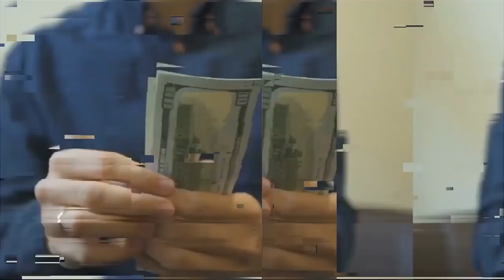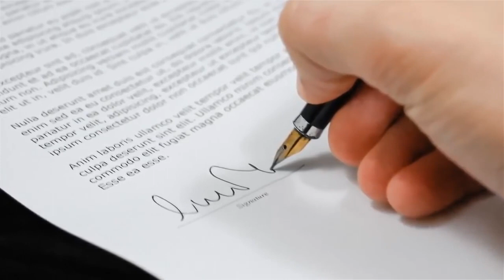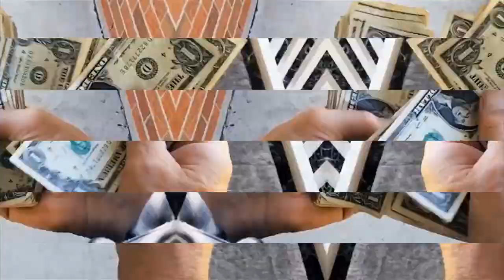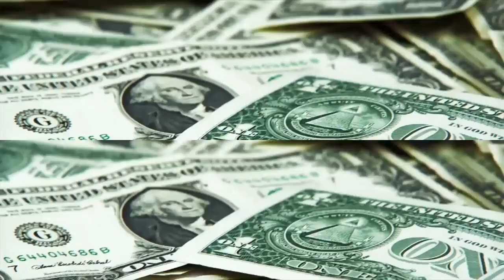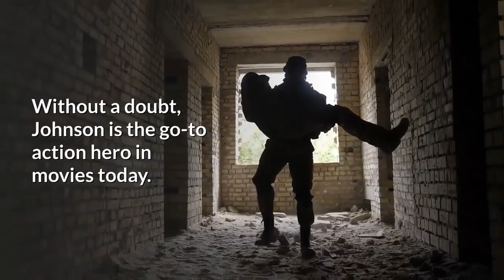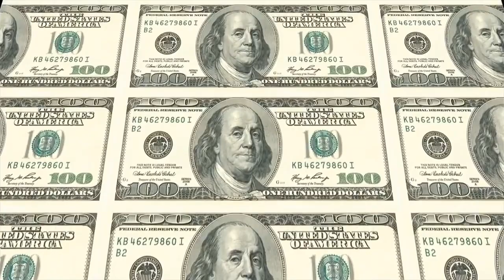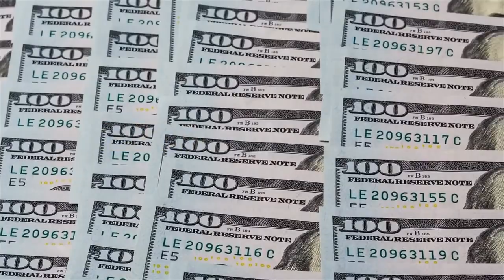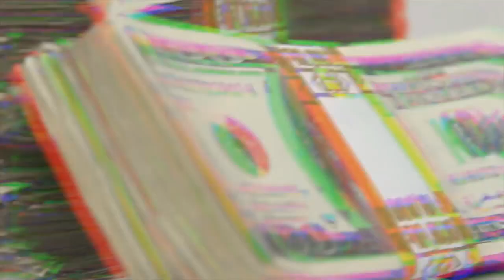Here are the top 10 highest earning celebrities of the year.